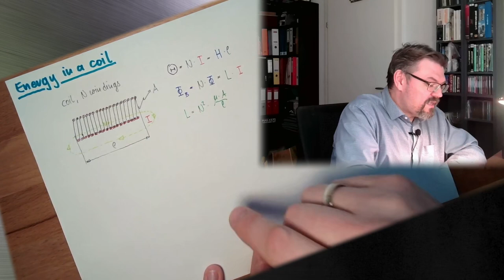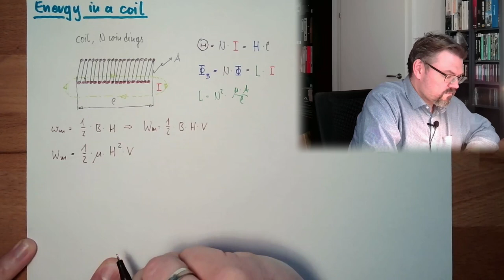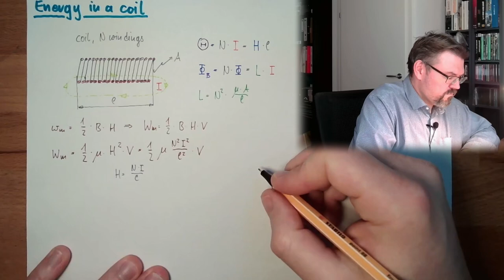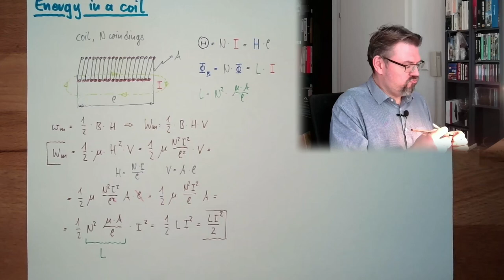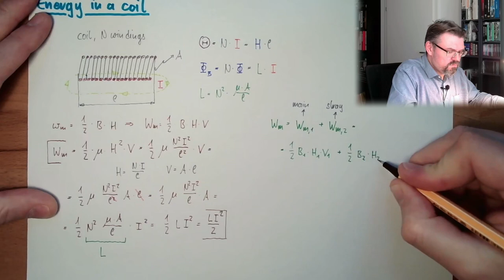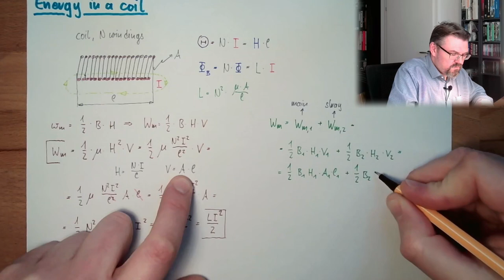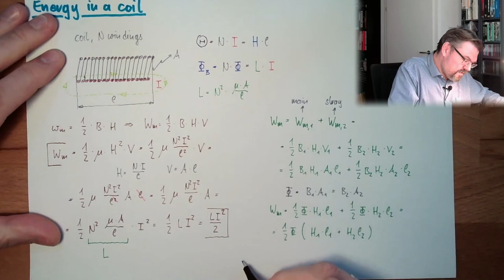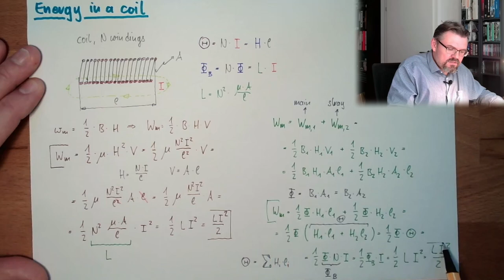MAF 15: Energy in a coil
Whenever there is current running through a coil enery is stored in the magentic field of the coil. But how much is this. Can this be easily calculated. Here I explain 2 approaches for this calculation.